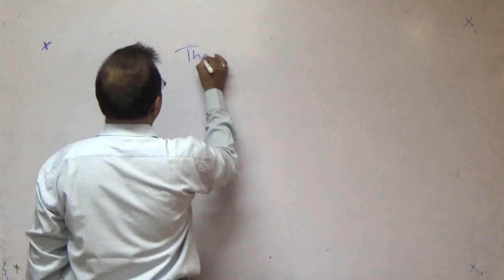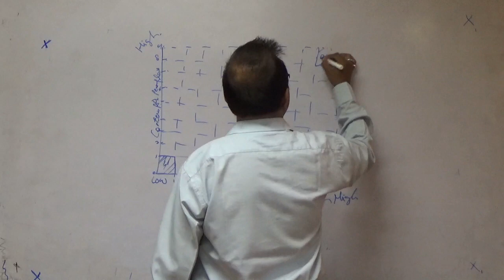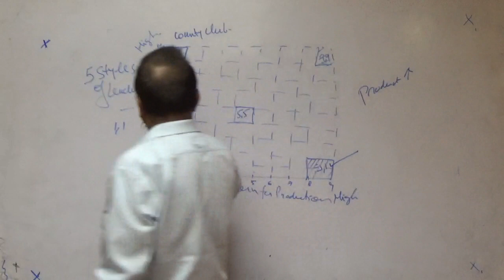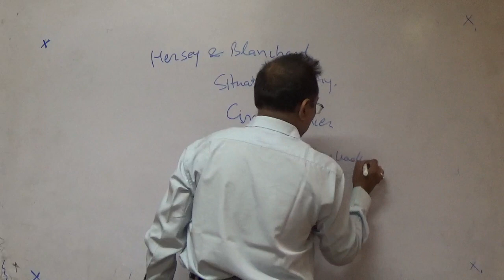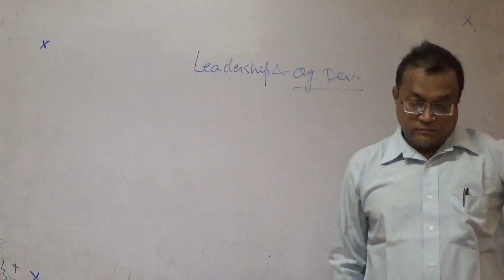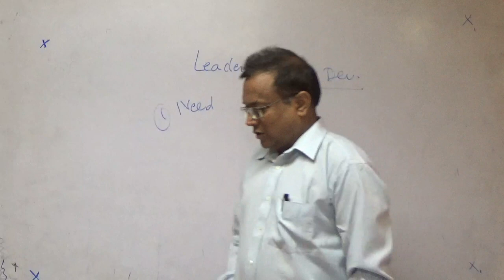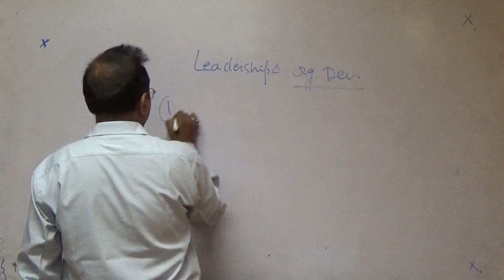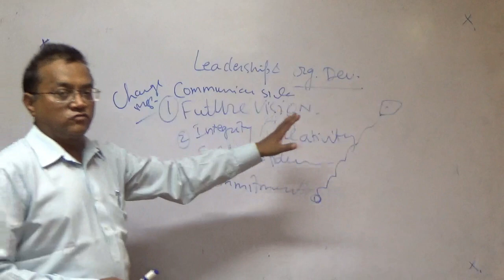MBAHR03 | TEAM BUILDING, LEADERSHIP AND COUNSNELLING | UNIT 1 | LECTURE 5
leadership for organizational development.
Heresy and Blanchard‘s Situational Theories